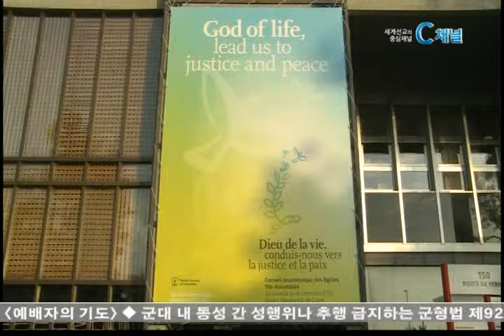[C채널뉴스] 월드비전 "시리아 3년, 난민들을 위해 기도를"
반정부 시위에서 촉발돼 내전으로까지 확산된 시리아 사태가 3년째 계속되고 있습니다. // 650만명이 난민으로 전락하고, 아동들의 피해가 갈수록 심각해지면서 중단 없는 기도와 후원이 더욱 절실해지고 있습니다. 이인창 기자의 보돕니다.

월드비전 협조 영상( 아이들 인터뷰) - 자막 아님

시리아 내전이 발발한 지 3년. 반군과 정부군 간 교전이 끊임없이 계속되는 와중에 힘없는 어린이들의 피해는 매우 컸습니다.

월드비전 긴급구호 보고서에 따르면, 시리아 국내 난민은 425만명, 요르단 레바논 터키 등 국외 난민은 210만명이 발생했습니다. 이 중 어린이 난민은 100만명을 이미 넘어섰습니다.

사망자로 추산되는 14만명 중 어린이는 7,600여명이나 되며, 최근에는 12세 이상 어린이도 징집돼 전장에 보내지고 있는데다 인신매매, 성폭행 등의 위험에 그대로 노출돼 있는 것으로 보고되고 있습니다.

시리아 내 크리스천들의 피해도 큽니다. 시리아 정교회에 따르면 크리스천 175만명 중 3분 1 이상이 시리아를 떠나야 했으며, 교회에 불을 지르거나 성직자를 납치하는 사례도 여러 차례 발생했습니다.

국제 사회의 노력에도 불구하고, 4개 세력으로 분리된 반군과 정부군 간 내전은 좀체 중단될 기미를 보이지 않습니다. 심지어 10년 이상 내전 상황이 지속될 것이라는 비관적 전망도 들려오고 있습니다.

이 같은 시리아 상황에 세계교회는 "국제사회와 시리아 정치 지도자, 모두가 평화정착을 위한 정치적 해법 모색을 위해 나서야 한다"고 요청하고 있습니다.

전 세계 140개국 345개 교단이 찾았던 WCC 제10차 부산 총회 현장에서도 시리아 사태에 대한 관심과 해법을 촉구하는 다양한 견해들이 제기됐으며, 한목소리로 시리아 국민들을 위해 기도했습니다.

앞서 9월에 열렸던 WCC 평화 컨퍼런스에서는 미국과 러시아, 유럽 교회 지도자들이 "시리아의 평화는 힘과 군사력으로 이뤄지지 않는다"며 "교회가 시리아인들을 포기해서는 안 된다."고 촉구하기도 했습니다.

한편, 월드비전, 기아대책, 굿피플 등 국내 기독 NGO들은 3년째 시리아 난민들을 위한 구호물품 배부와 교육사업, 식수지원 사업, 의류보내기 등의 활동을 지속하고 있습니다.

교회연합 봉사단체 월드디아코니아도 여성 직업교육과 의약품, 난방용품 등을 계속해서 지원하고 있습니다.

지금 중요한 것은 내전을 끝내기 위한 정치 지도자들의 결단은 물론이거니와 극한의 고통 중에 있는 시리아 난민들을 포기하지 않는 국제사회의 노력입니다.

이미 한국전쟁 와중에 국제사회의 도움을 받았던 우리나라와 한국교회 역시 어려움에 처한 이웃의 손을 끝까지 잡아주는 선한 사마리아인이 되어야하겠습니다.